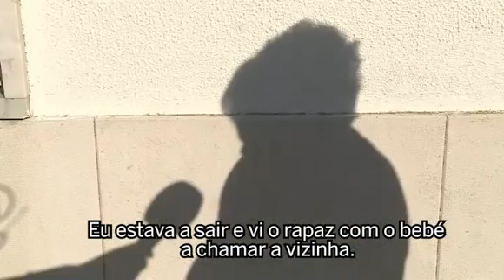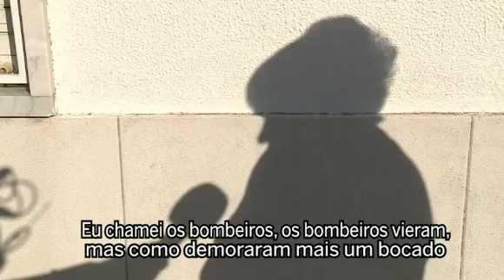Criança de três anos espancada morreu